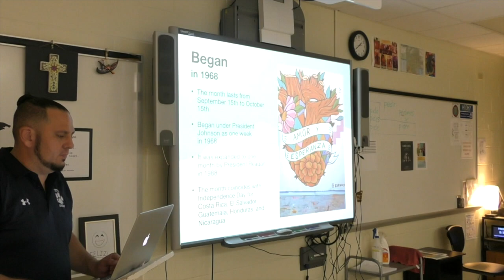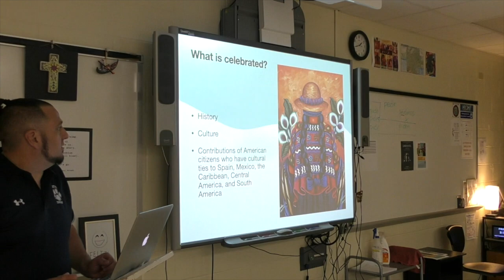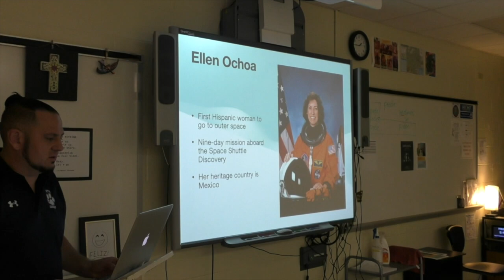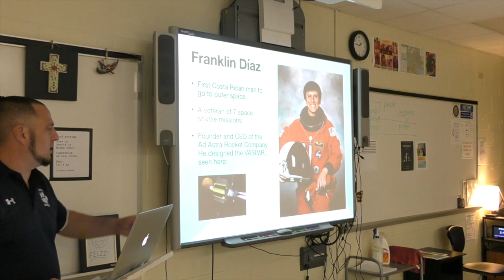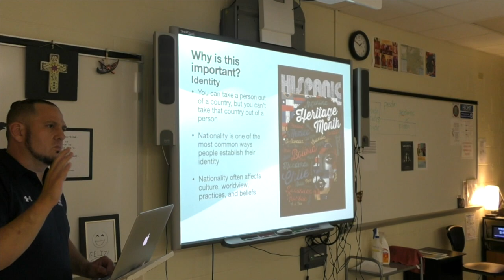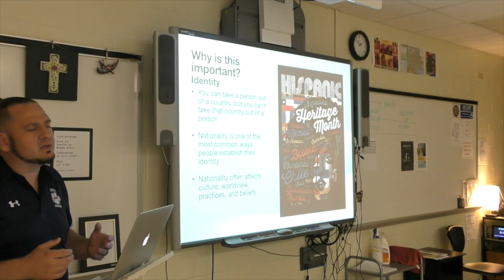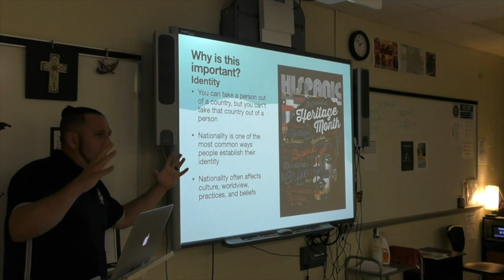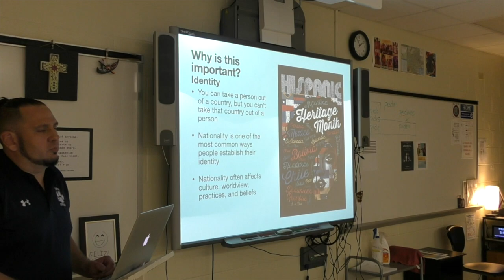Hispanic Heritage Month - cultural presentation